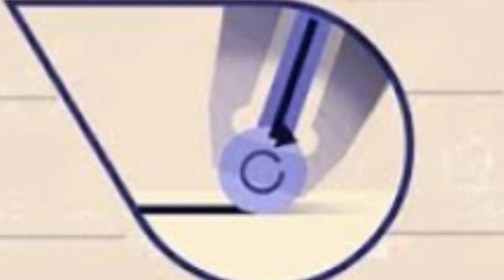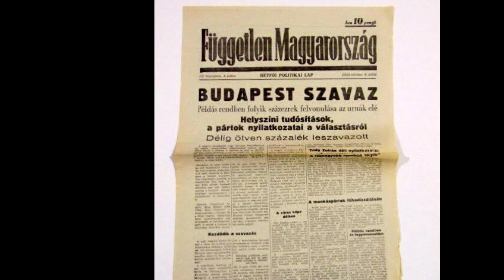RAHASYAMAY PEN | HINDI KAHANIYA